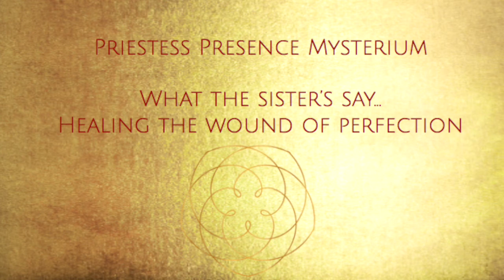What The Sister's Say: Healing Perfection & Embracing Vulnerability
Aurora Farber shares on here experience of participating in the Priestess Presence online Mysterium